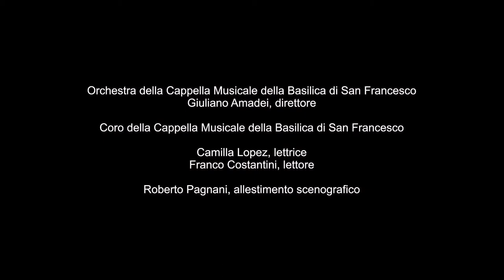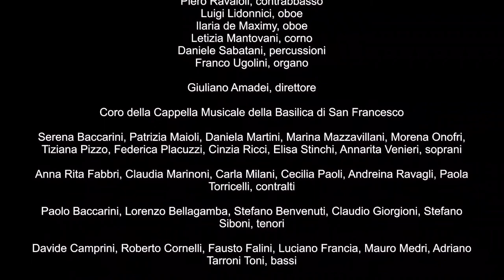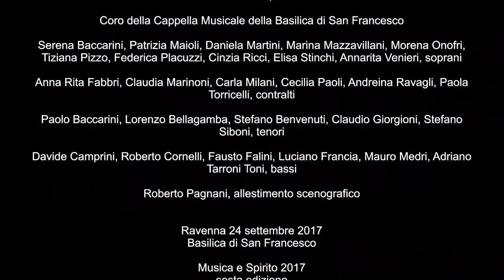DANTE, Un viaggio nella Comédia - Matteo Ramon Arevalos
DANTE - Un viaggio nella Comédia
musica di Matteo Ramon Arevalos

Solisti, Coro e Orchestra della Cappella Musicale della Basilica di San Francesco - Ravenna
Giuliano Amadei - Direttore

Lettori: Camilla Lopez e Franco Costantini
Allestimento scenografico: Roberto Pagnani

Musica e Spirito - sesta edizione